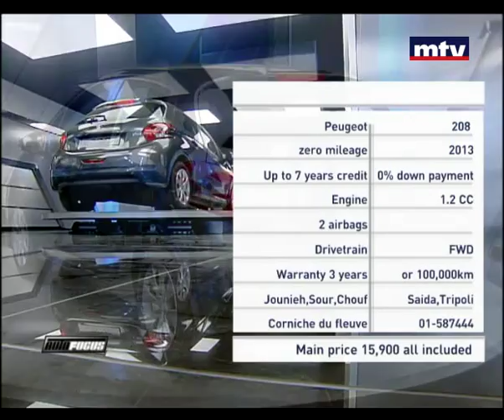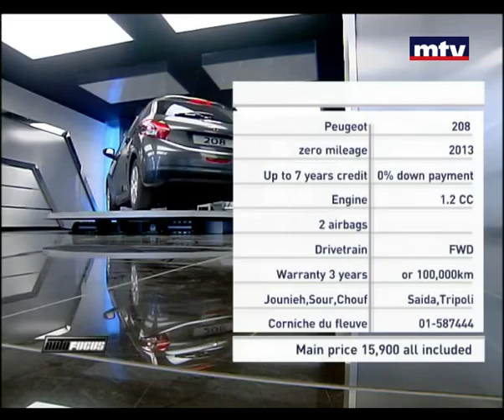Auto Focus - Peugeot 208 2013